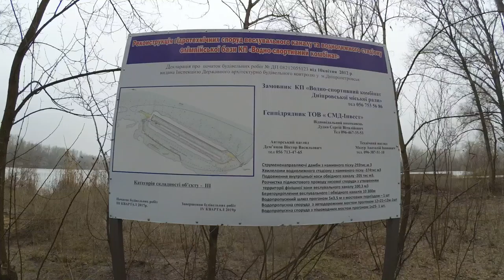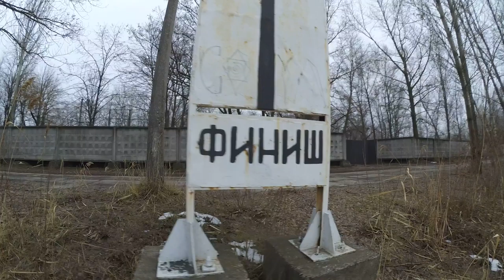Коса на Победе 2018 Зима 5 с 5 Днепр Днепропетровск Украина Река